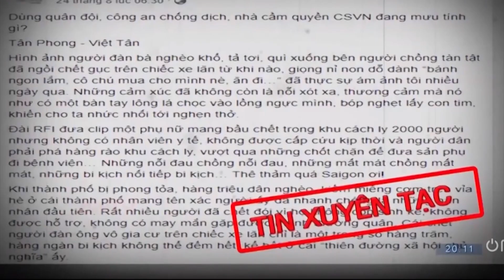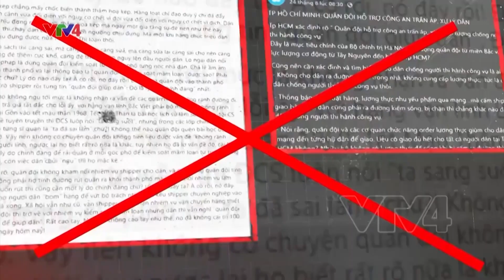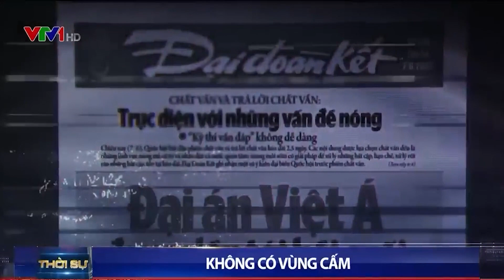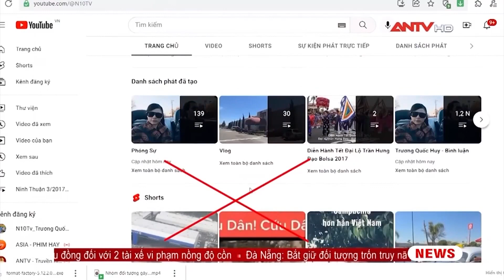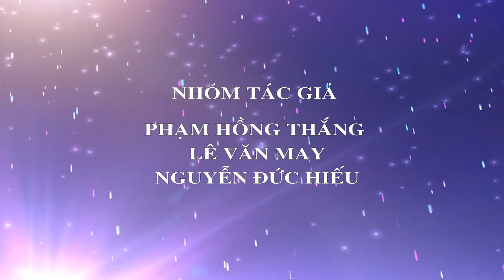Trách nhiệm không của riêng ai